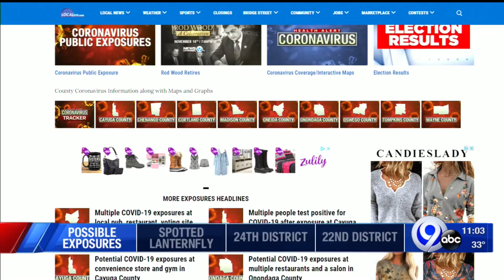Spotted Lantern Fly seen in Ithaca neighborhood